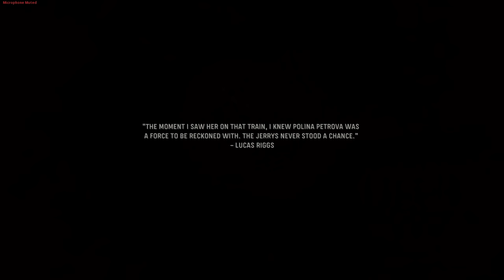The Fourth Reich | Call of Duty: Vanguard Campaign Final Mission